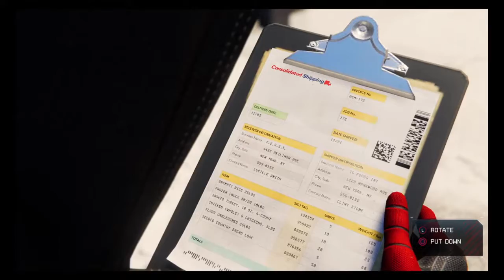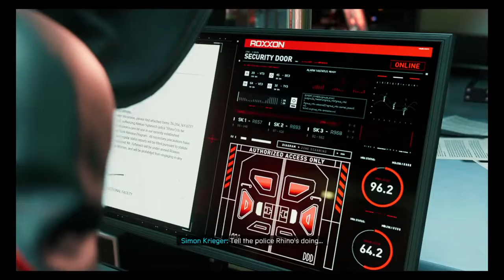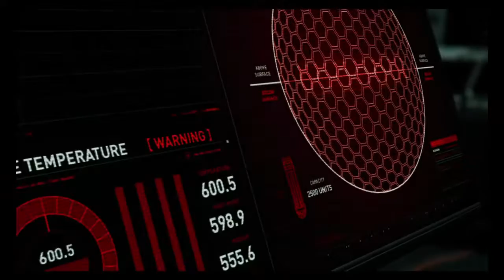Ruben's Live Ps4 miles morales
Skuterows Gaming